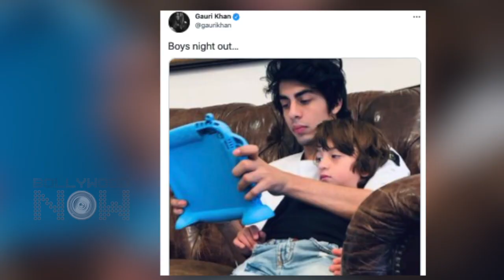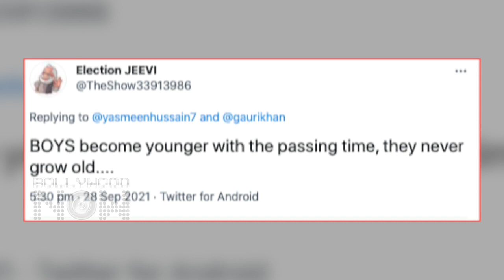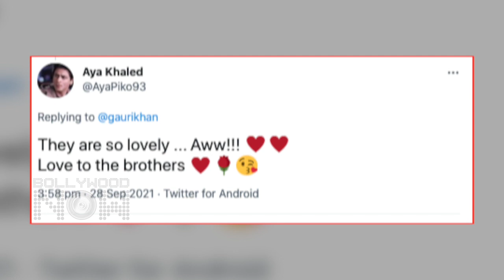Aryan Khan Holds Baby AbRam In His Lap, Shahrukh's Epic Reply As Gauri Shares An Adorable Post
Gauri Khan has shared a new picture of her sons Aryan Khan and AbRam Khan. Well soon after Shahrukh too gave his epic reaction on the post. Have a look at the video to know more in details.